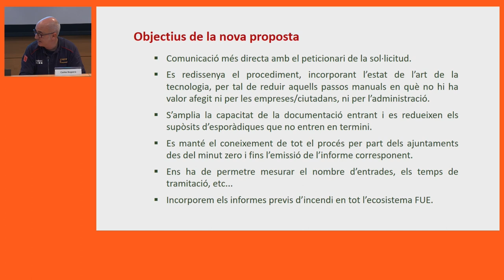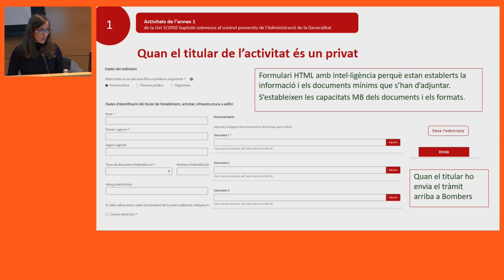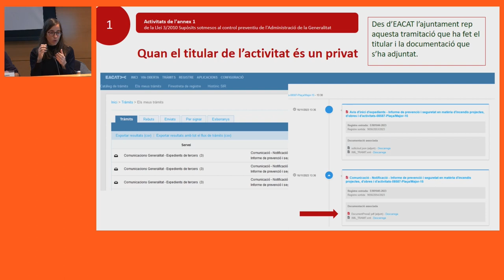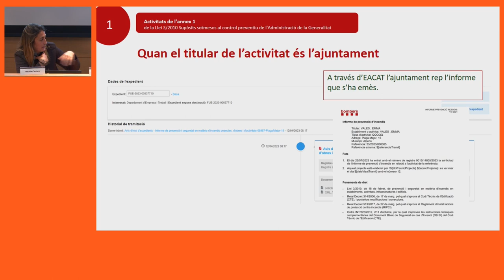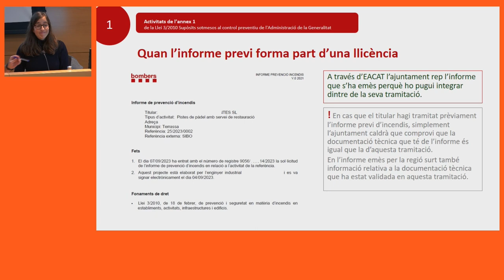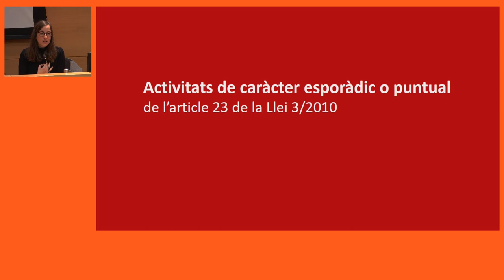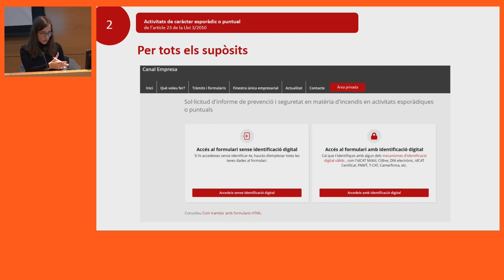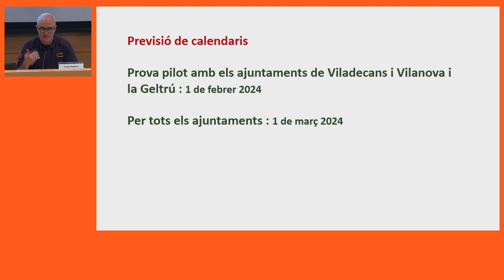Jornada sobre la transformació de la gestió dels informes previs d'incendis (21/11/2023)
PRESENTACIÓ
La Llei 3/2010, de 18 de febrer, de prevenció i seguretat en matèria d'incendis en establiments, activitats, infraestructures i edificis regula el procediment administratiu dels informes previs d'incendis i les vies de tramitació d'aquestes peticions per part de les empreses i la ciutadania.

Tenint present el nou marc regulador de la Llei 18/2020, de facilitació de l'activitat econòmica, i el Reglament 131/2022 que la desplega, i les solucions tecnològiques incorporades en l'ecosistema de la Finestreta Única Empresarial; en aquesta ponència es vol presentar la nova manera que s'ha plantejat per gestionar aquests informes previs d'incendis i la relació interadministrativa plantejada, per tal d'arribar a una major celeritat en el funcionament d'aquestes tramitacions, gràcies al desenvolupament tecnològic plantejat.

OBJECTIUS
- Conèixer les diferents modalitats d'informes previs d'incendis establerts.
- Conèixer la manera de tramitar i gestionar cadascuna d'aquestes modalitats.
- Quins beneficis aporta tot aquest ecosistema FUE (Finestreta Única Empresarial), tant a les administracions com a les empreses.

PROGRAMA
1. Els informes previs d'incendis.
2. Nova gestió de les diferents modalitats.
3. Torn obert de paraules.

PROFESSORAT
Natàlia Cantero
Coordinadora de tramitació electrònica de la FUE. Departament d'Empresa i Treball

Carles Noguera
Cap de l'Àrea de Prevenció. Departament d'Interior

Maria Xampeny
Àrea de Prevenció. Departament d'Interior